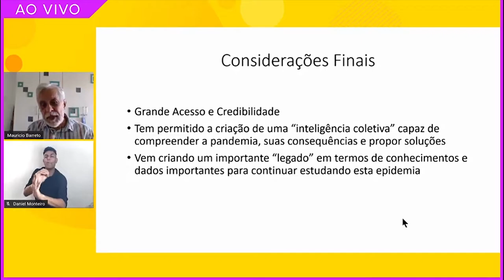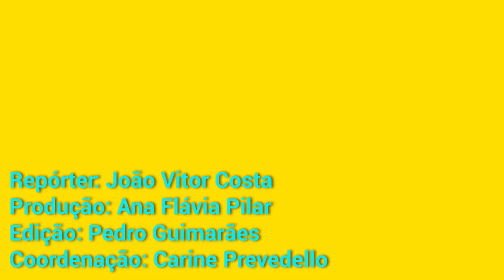Universidades públicas no combate à pandemia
Foi dada a largada do FestivaldoConhecimentoUFRJ! 🥳 ⁣
Nesse primeiro dia de encontros, o grande assunto abordado nos debates foi o papel das universidades públicas no combate à Covid-19 no país. ⁣
Na matéria do TJ UFRJ, você pode conferir algumas das personalidades da política, ciência e educação que marcaram presença na estreia do evento! ⁣
Fique ligado nas redes do TJ UFRJ, da Pró-Reitoria de Extensão, da UFRJ e do Mídia NINJA para não perder nada! Ainda tem muito Festival pela frente! 🤩 ⁣